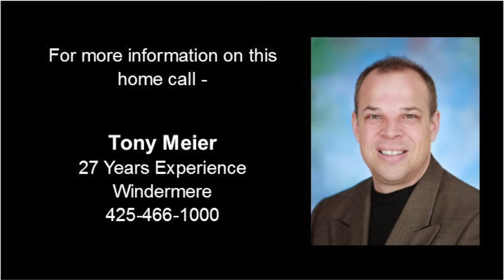Tony Meier & Team - Windermere/NE - SOLD for 5% Above List Price! 19920 St Rt 9 SE, Snohomish